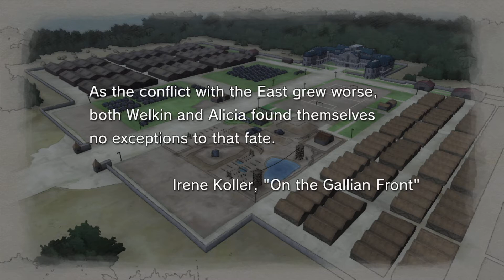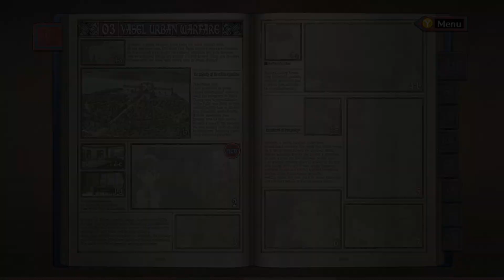Valkyria Chronicles Remastered - Chapter 3: Vasel Urban Warfare - Summons